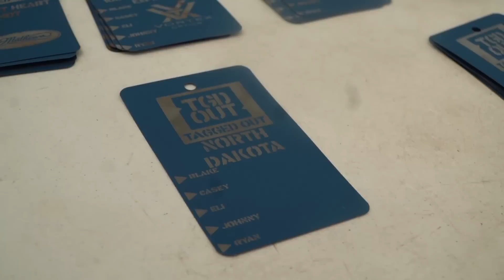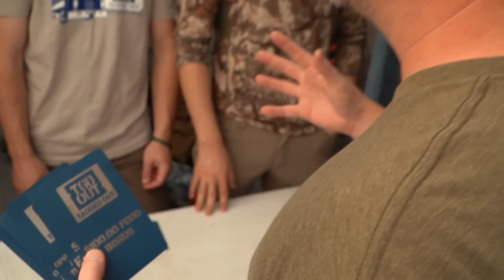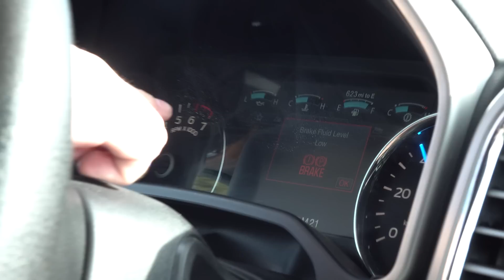Tagged Out Tour Heads To North Dakota | WE FOUND VELVET BUCKS FAST!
The Tagged Out Tour is headed to North Dakota to chase public land velvet bucks for the September archery opener!